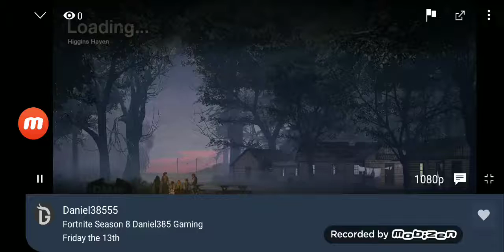Friday the 13th game